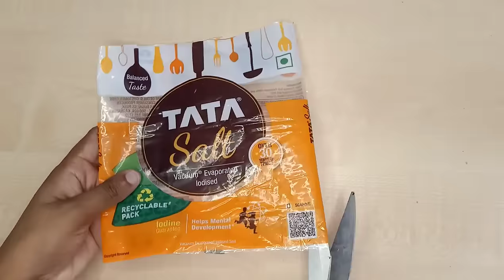DIY Glass bottle decoration idea | Mirrors bottle artrwork | Lippen art on bottle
Take a look at this akmI 20 Shape/Size Mirror kit for Embroidery , Lippon & craft Work -1500 pcs on Flipkart